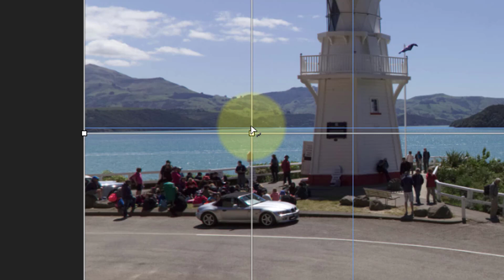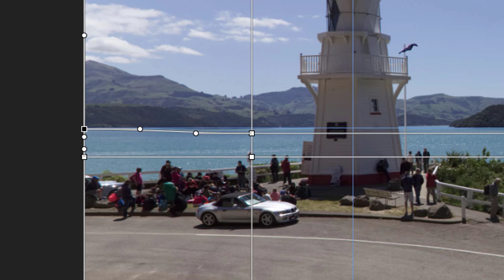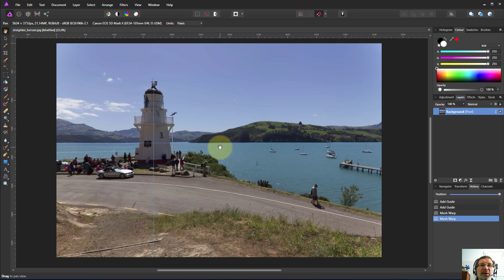Straighten horizon with Warp Tool in Affinity Photo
Here's a way you can very flexibly straighten your horizon in Affinity Photo, even when it is a bit bendy, using the lesser-known Warp tool.